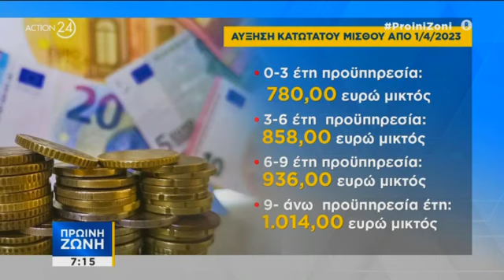Γ. Χατζηθεοδοσίου στην πρωινή εκπομπή του Action 24 - 20/3/2023